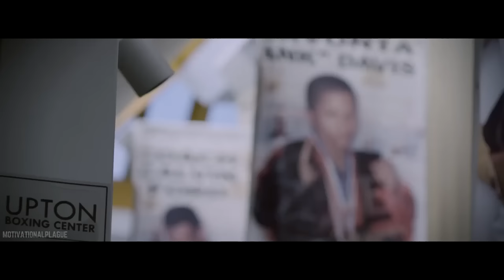Gervonta Davis Training Highlights - UNDEFEATED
Gervonta Davis Training Highlights - UNDEFEATED. Boxing highlights of the rising star Gervonta "Tank" Davis holding professional record of 20-0 (19 with knockout) ,lead by the notorious "The Money Team" and Floyd "Money" Mayweather.

In this workout motivation video we've collected footage of Gervonta Davis' sparing sessions, conditioning exercises, speed bag and heavy bag boxing, shadow boxing and much more! You will be definitely motivated for your next boxing training or gym workout!

Gervonta Davis ( born November 7, 1994) is an American professional boxer. He is a two-time super featherweight world champion, having held the WBA (Super) title since April 2018 and the IBF title in 2017. As of April 2018, Davis is ranked as the world's third best active super featherweight by The Ring magazine and Boxrec, and fourth by the Transnational Boxing Rankings Board.

This is my first boxing motivation video on the channel, I hope you enjoyed it!

MOTIVATIONALPLAGUE

MOTIVATIONALPLAGUE

Video edit by: Motivationalplague

CREDITS

We make these videos to motivate people and inspire them for better workout. Our understanding is that it is in correlation to Fair Right Use, however given that it is open to interpretation, if any owners of the content clips would like us to remove the video, we have no problem with that and will do so as fast as possible.

1)This video has no negative impact on the original works (It would actually be positive for them)
2)This video is also for teaching purposes.
3)It is not transformative in nature.
4)I only used bits and pieces of videos to get the point across where necessary.

MOTIVATIONALPLAGUE does not own the rights to these video clips.

MOTIVATIONALPLAGUE